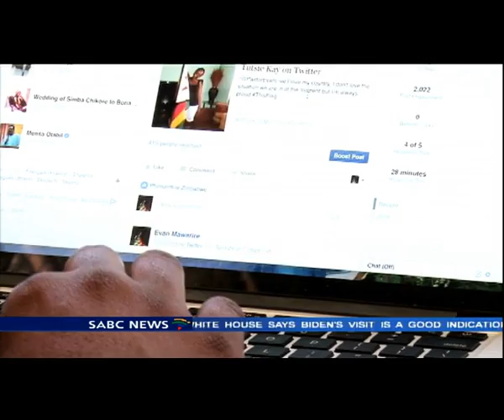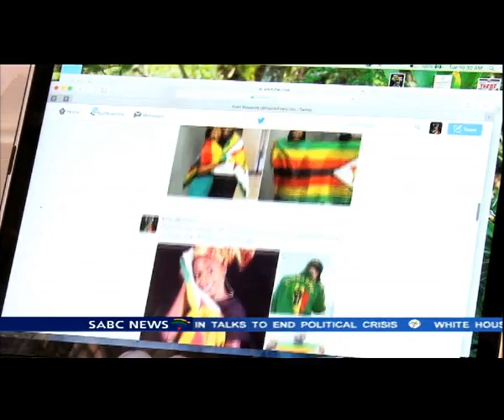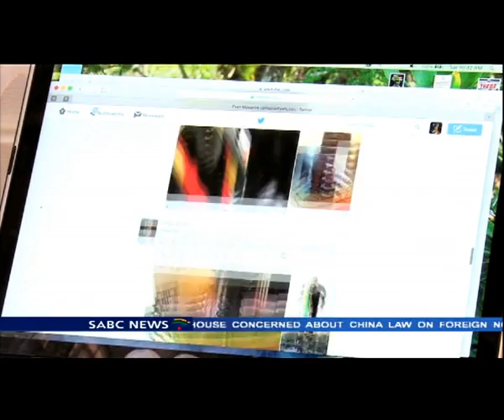Zimbabweans using social media to take back the political space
In Zimbabwe, a pastor's social media rant posted soon after the country's recent 36th independence celebrations, has sparked a massive virtual movement in which Zimbabweans are using social media to take back the political space.